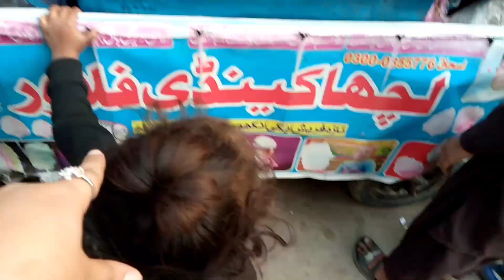Aj Boht zyda thakaaa dyne wala din guzra | Pakistani Village Life